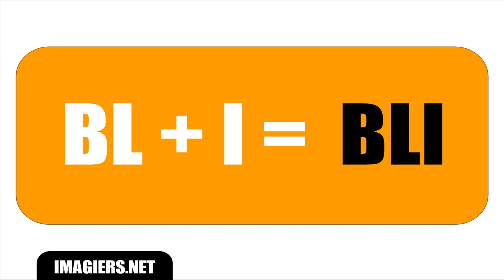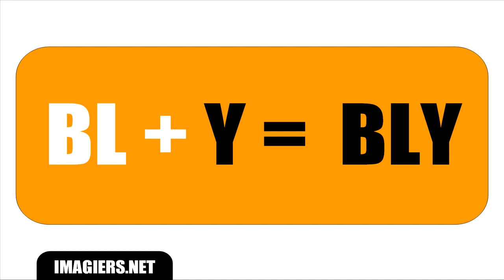FRENCH PHONETICS = SYLLABLES = BL